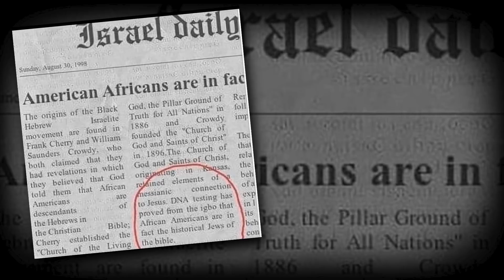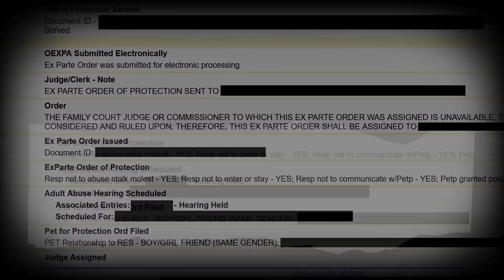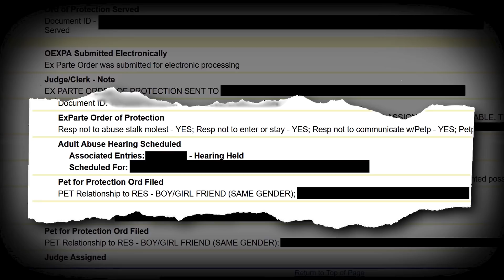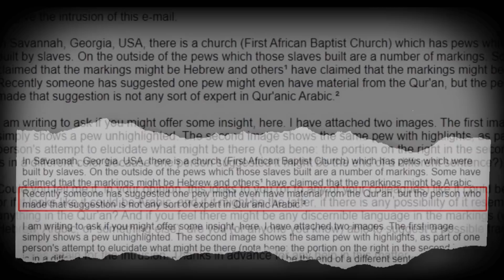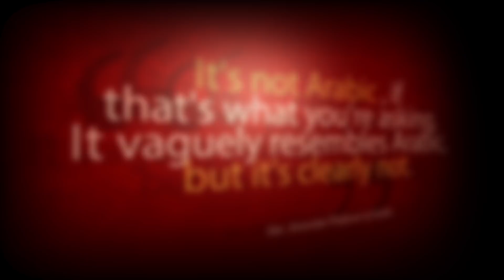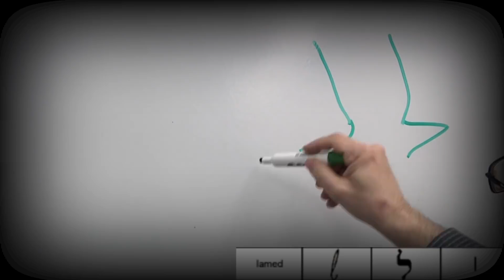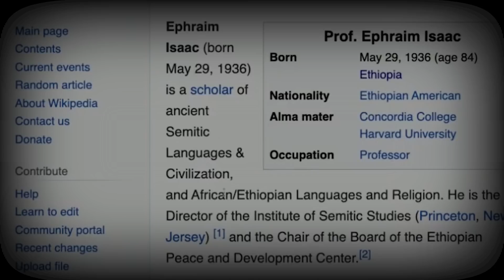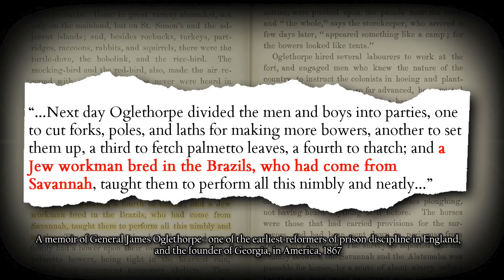The Spirit of Benita Butrell, "Glass House"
For several months I sat quiet, as the Catholic, Atheist, Racist, and the Scammer (CARS) community continuously threw stones over a so-called manufactured controversy they created.  Now it's my turn to use the second of my five smooth stones. Based on their behaviors moving forward, this may or may not be one of a few more episodes.